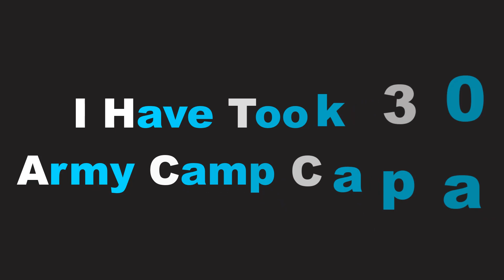Impossible Troll Trap On Coc | Max Ground Troops Challenge | Clash Of Clans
Who Can Survive This Troll Trap On Coc | Max Ground Troops Challenge | Clash Of Clans

In this video: All Max level Ground Troops will try to destroy Troll Trap. I have took 300 army camp capacity. So let's see which troop can win this challenge.